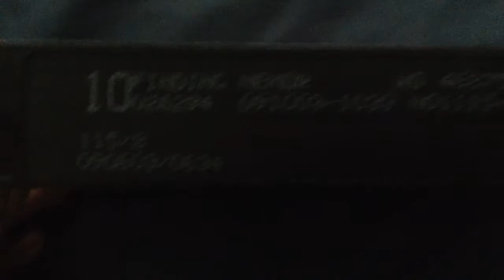Quick VHS Update for 4/3/2021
I am unable to turn on the comments becuase of YouTube